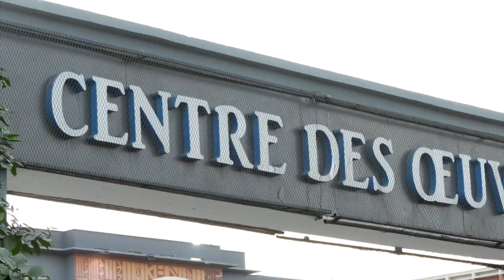Réaction surprenante des étudiants après la défaite du Sénégal"nous réclamons l'entrée en jeux de.."